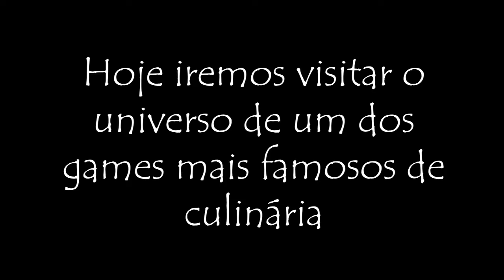Pr.Projeto FInal_1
Projeto Final de Premier 27/10/2022
Gameplay de 2021